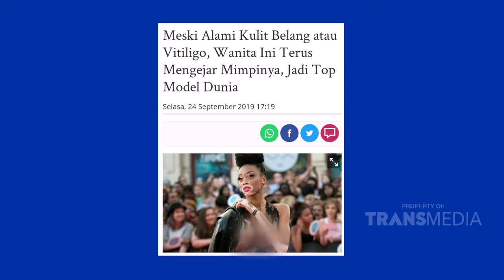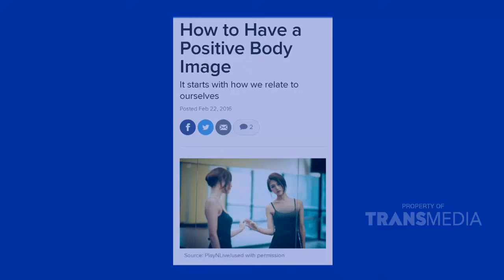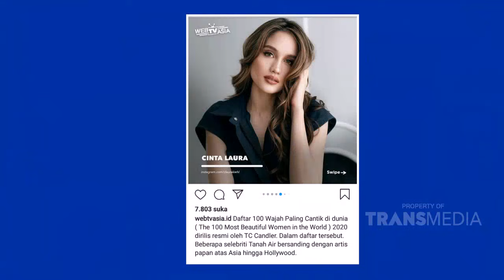CINTA LAURA DAN DEDDY BERDEBAT SOAL KRITERIA KECANTIKAN DI INDONESIA! | DEDDYS CORNER (21/11/20) P1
DEDDY'S CORNER
TAYANG SETIAP SABTU - MINGGU PUKUL 20.00 WIB